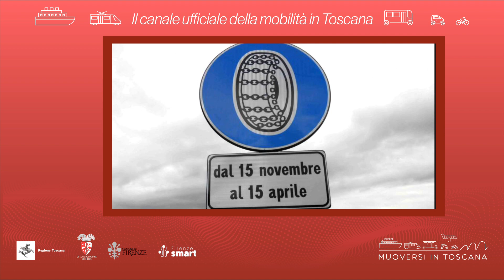Muoversi in Toscana - Edizione delle 15.30 del 15 febbraio 2024